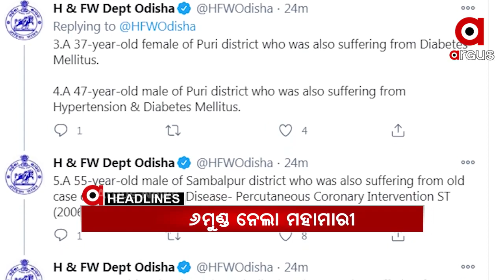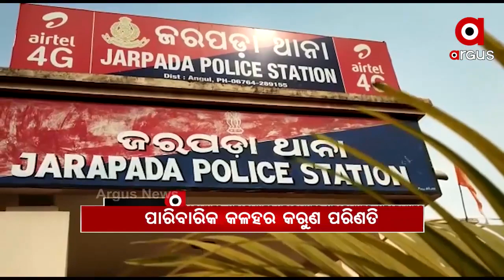Headlines 1pm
.3 ବର୍ଷରେ ପ୍ରତି ଗାଁରେ ହାଇସ୍ପିଡ ଇଣ୍ଟରନେଟ ଡାଟା...

.ଭାରତ ବନ୍ଦକୁ ନିନ୍ଦା କଲେ ବିଜେପି ରାଜ୍ୟ ସଭାପତି ସମୀର ମହାନ୍ତି...

.କମୁଛି ସଂକ୍ରମଣ, କମୁନି ଭୟ.

.ସୁନ୍ଦରଗଡ଼ରେ ଥମୁନି ହାତୀ ଉତ୍ପାତ...

.ପିପିଇ କିଟ ଓ ମାସ୍କ କିଣା ଦୁର୍ନୀତି ମାମଲା...

.ପାରିବାରିକ କଳହ କରୁଣ ପରିଣତି...

.ଆଜି ପ୍ରଥମାଷ୍ଟମୀ...